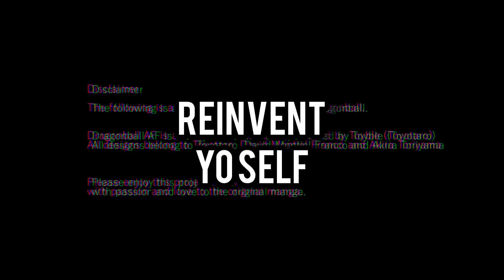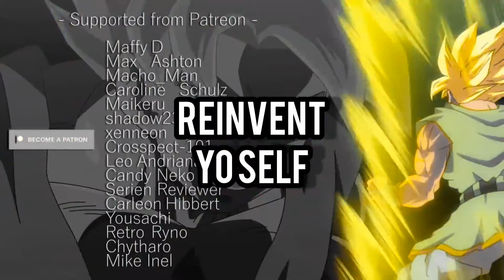REINVENT YO SELF, BEAT BY DJSONICFREAK NEWMUSIC ANIMERAP BY EPIQEZRA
00.00. Start Song 😛😌✝️🦂👀